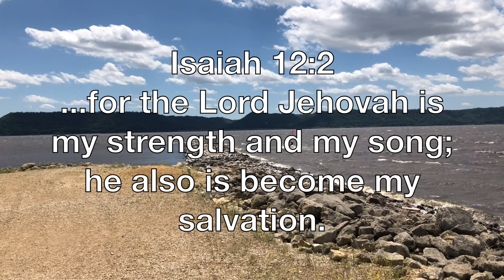The Lord Jehovah is My Strength and My Song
Taped In WI June 2022